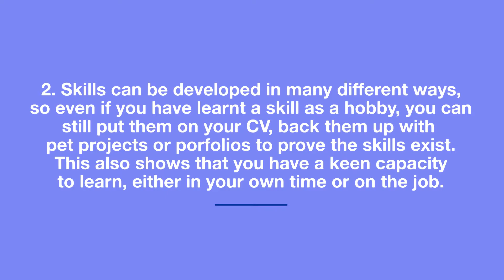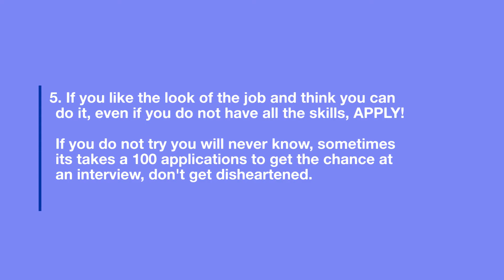Go Reboot- CV top tips